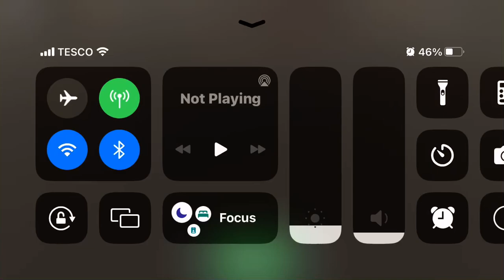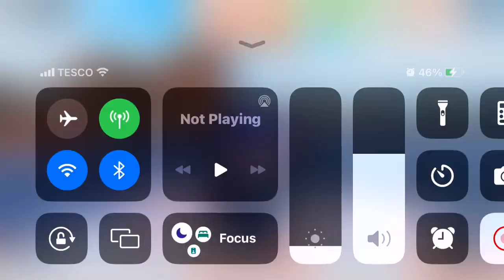my prison roblox